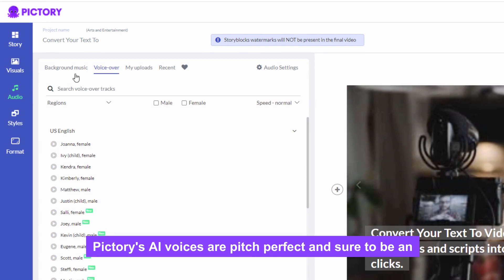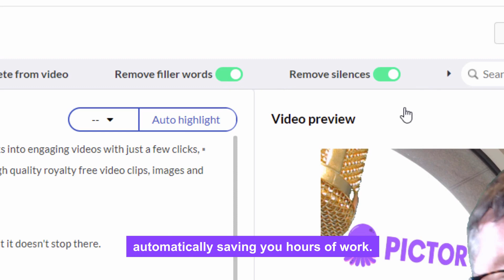Pictory an AI-powered engine for making Videos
Pictory an AI-powered engine that turns BLOGS, WEBINARS, TRANSCRIPTS, WHITE PAPERS and BOOK EXCERPTS into VIDEO, FACEBOOK POSTS, TWEETS, GRAPHICS, CLIPS, LIKES, SHARES, and
IMPRESSIONS.